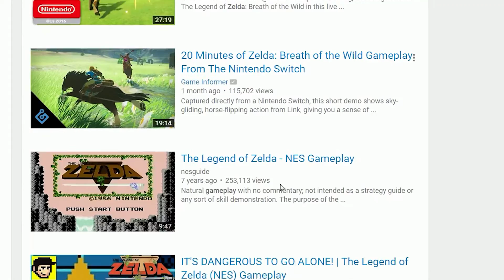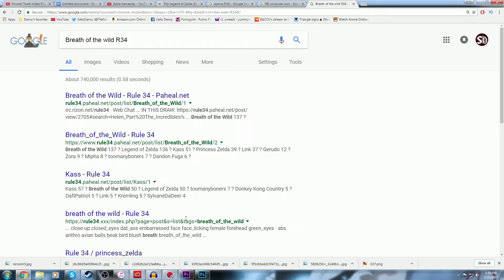Zelda Breath of the Wild Review | Zelda PERY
I'm touching a game that many have fond memories over this game is a sacred treasure of nostalgia for all gamers new and old, and here I am shitting in your childhood.

Let's be honest Zelda is held up to a ridiculous height in gaming culture and it needs to be brought down a few pegs.

But I still love Zelda. from a distance